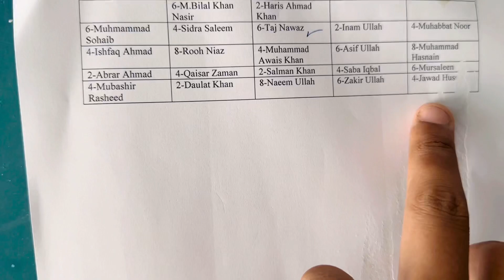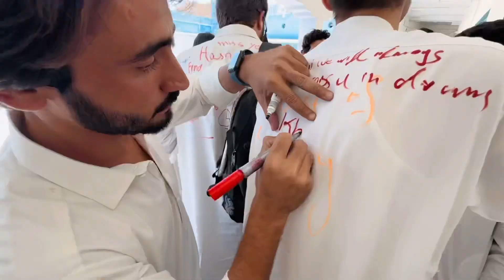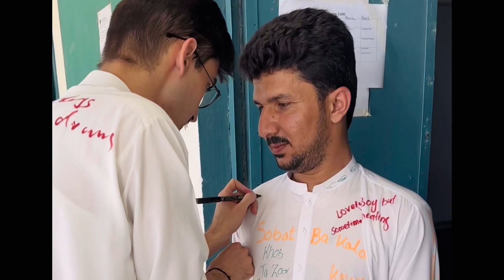Last Day Of University | Batch 2019-23 | Lakki Marwat | Marwatiyan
A Farewell Journey" is a heartfelt and poignant video that beautifully captures the essence of a cherished individual's departure. Whether it's bidding farewell to a beloved colleague, a treasured friend, or a significant chapter in life, this video encapsulates the emotions, memories, and gratitude associated with the farewell.